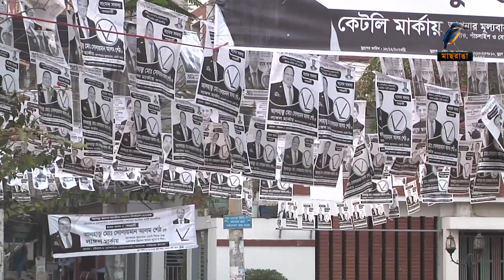নির্বাচন ঘিরে চট্টগ্রামের ১৬ টি আসনের ২ হাজার ২৩ টি কেন্দ্রের ৭৪ শতাংশই ঝুঁকি | Maasranga News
নির্বাচন ঘিরে চট্টগ্রামের ১৬ টি আসনের ২ হাজার ২৩ টি কেন্দ্রের ৭৪ শতাংশই ঝুঁকি বিবেচনায় অধিক গুরুত্বপূর্ণ#MaasrangaNews

2 Bir Uttam Ziaur Rahman Road (New Airport Road)